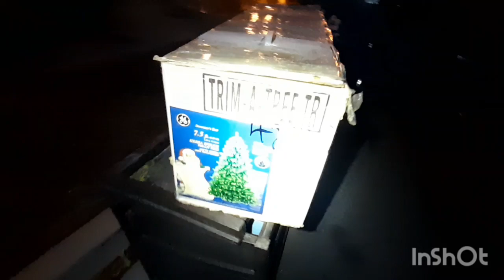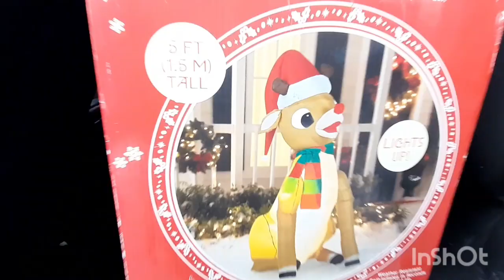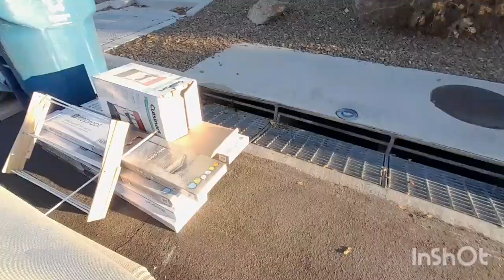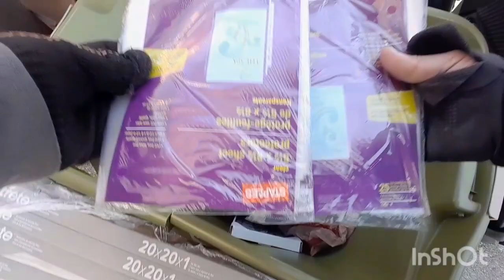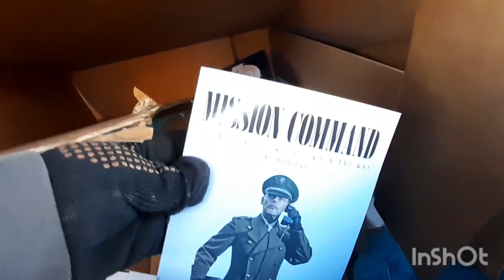Trash treasures picking